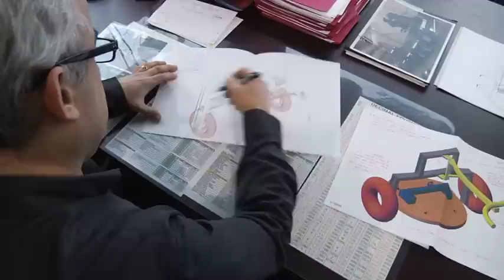Ville de Montréal − Direction de l'eau potable − Lauréat régional 2012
Grands Prix santé et sécurité du travail
Catégorie Innovation − Organismes publics

Ville de Montréal − Direction de l'eau potable
Lauréat régional 2012

MANIPULATEUR DE COUVERCLES MOTORISÉ ET AUTONOME

Problème à résoudre

Pour soulever les couvercles de métal d'environ 115 kg (250 lb), les travailleurs utilisent différents outils vendus sur le marché. Dans les parcs dont la configuration complique l'accès aux équipements, cette technique exigeait des efforts physiques particuliers de la part des travailleurs et causait des maux de dos importants.

Mesures préventives et résultats

En utilisant des pièces recyclées et de l'équipement pour fauteuil roulant, un ingénieur et son équipe ont conçu un manipulateur de couvercles motorisé et autonome qui élimine les efforts et les manipulations des travailleurs. Peu importe la forme du couvercle, l'aimant de
l'outil parvient à le soulever s'il pèse moins de 230 kg (500 lb). Cette tâche est maintenant plus facile et rapide à exécuter dans les lieux où les autres méthodes sont inadéquates.